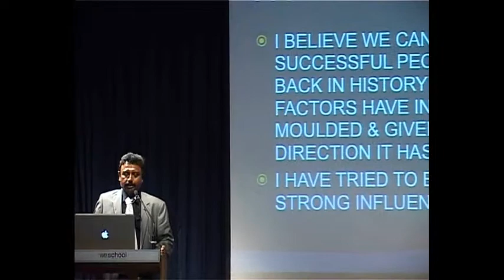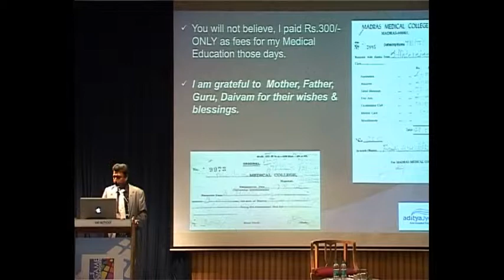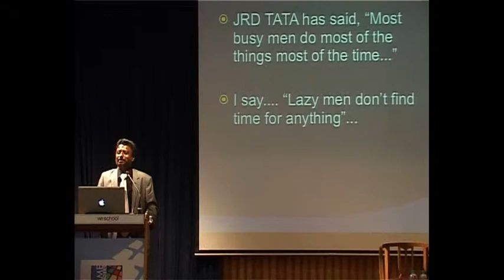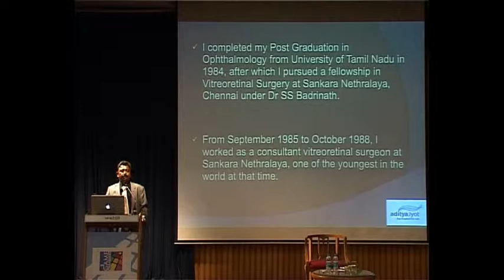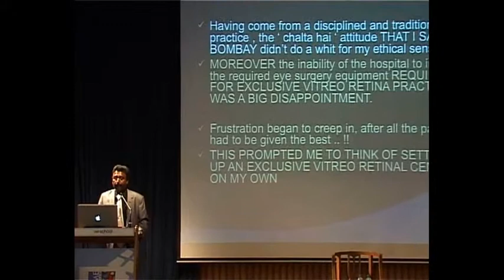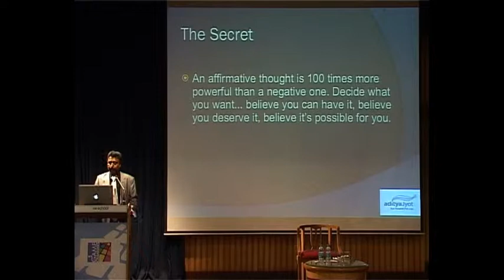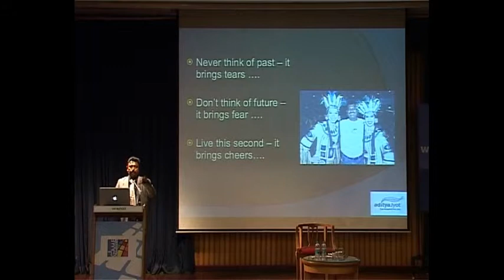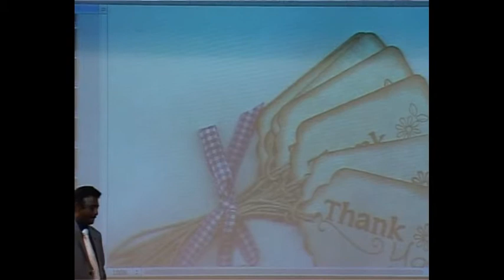Prof. Dr. S. Natarajan - Game Changer in Health Care Sector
Prof. Dr. S. Natarajan - Chairman and Managing Director of Aditya Jyot Eye Hospital Pvt. Ltd. addressed new batch of post graduate management students during the foundation fortnight at Welingkar Institute of Management on 2nd July 2012.